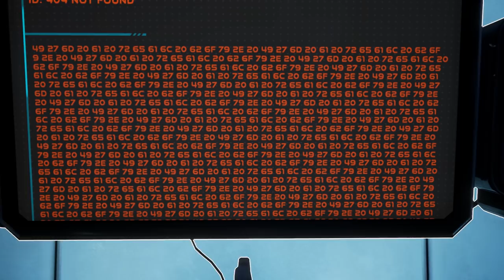Nerd³ Plays... The Turing Test - It's called "Daisy"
Daisy, Daisy, give me your answer do. I'm half crazy all for the love of you. It won't be a stylish marriage, I can't afford a carriage. But you'll look sweet upon the seat of a bicycle built for two.

Merch!